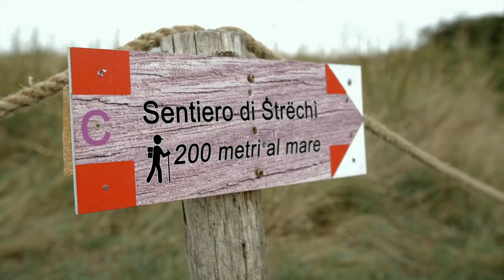Riserva Sentina: i Sentieri della Storia - Sentiero di Strëchì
Terzo video della serie "I Sentieri della Storia" realizzata per la promozione della Riserva Naturale Sentina, incentrato sul Sentiero di Strëchì. (video realizzato da Jack and Rov - Giacomo Cagnetti e Rovero Impiglia)